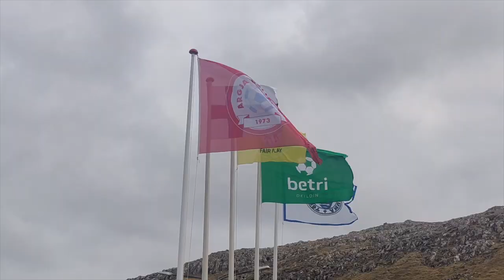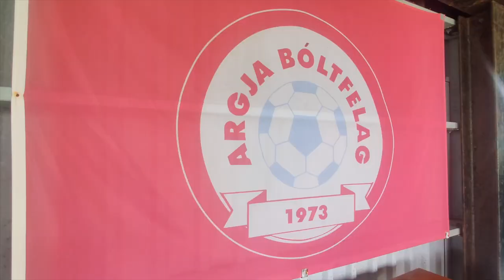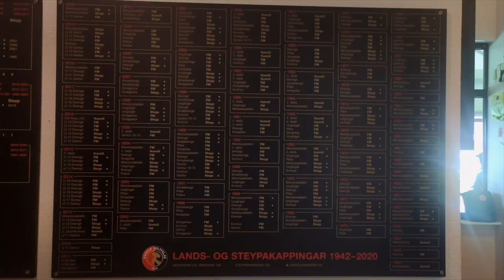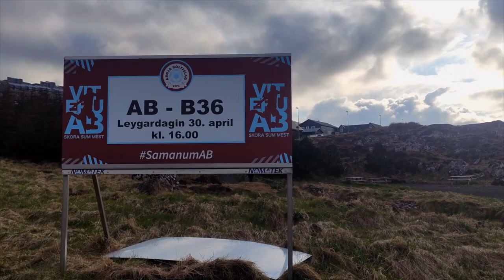The Faroese Matchday Experience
I wanted to do a video on what a match day in the Betri Deildin is like, but that would mean going to the Faroe Islands. soooo.